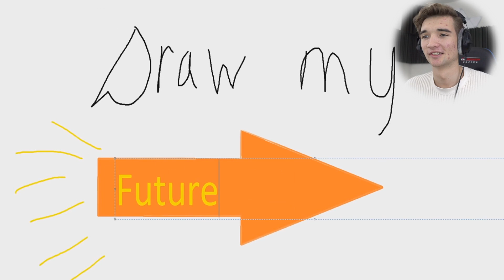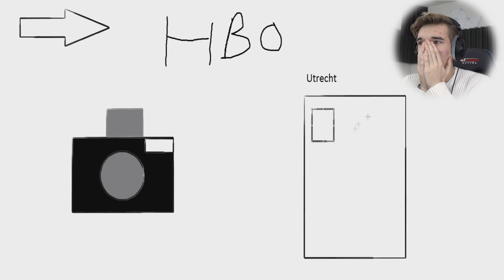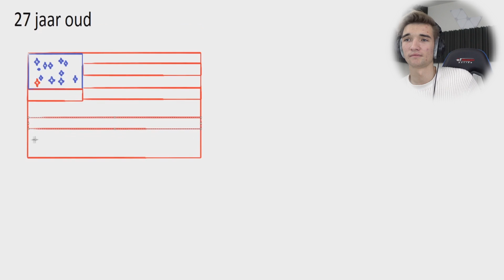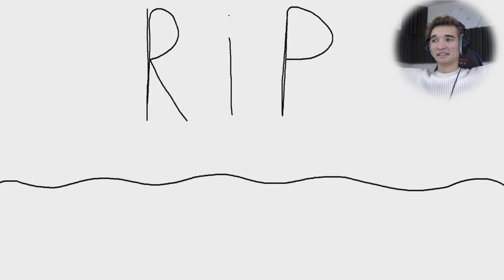Ik voorspelde 4 jaar geleden mijn toekomst en dit had ik goed.. (bizar)